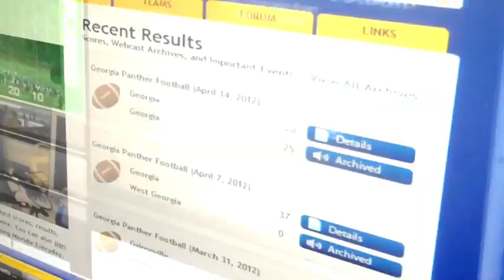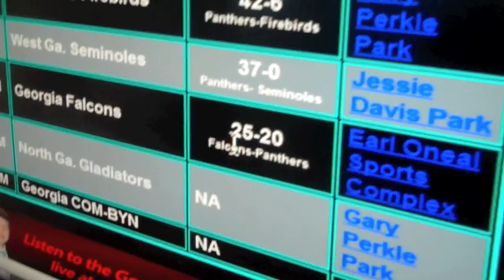Georgiapanthers.net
highlight short movie with exclusive footage hosted by Walter White #78